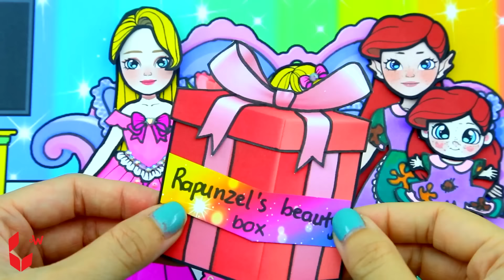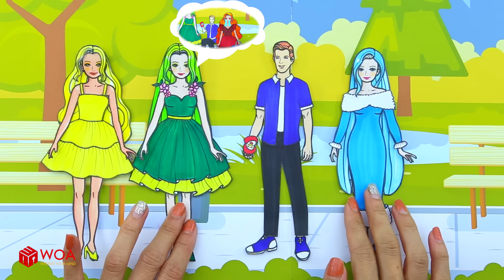Vestido De Muñeca De Papel - Vestido De Baile De Princesa Madre E Hija - Woa Doll Español